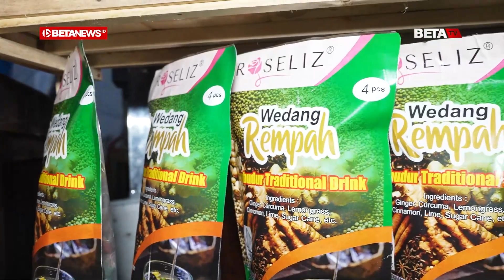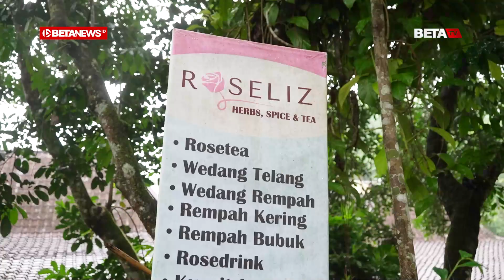Wedang D'liz, Minuman Herbal Instan yang Penjualannya Tembus Pasar Jepang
BETANEWS.ID, MAGELANG  - Elisa Anggraeni terlihat sedang mengemas beberapa bungkus wedang instan dalam sebuah wadah. Setelah terbungkus rapi, ia terlihat menulis sebuah alamat pada secarik kertas yang kemudian ditempelkan pada bungkus itu.

Aktivitas tersebut kini memang jadi agenda hariannya setelah usaha bernama Wedang D’liz itu makin moncer sejak ikut Lapak Ganjar. Bahkan, tak hanya kirim ke berbagai daerah di Indonesia, produknya itu sudah merambah pasar Jepang.